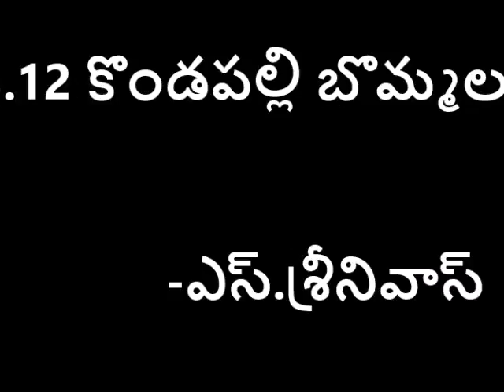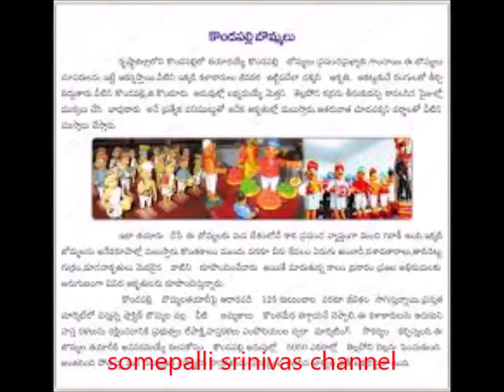3 12 kondapalli toy-2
3 class lesson